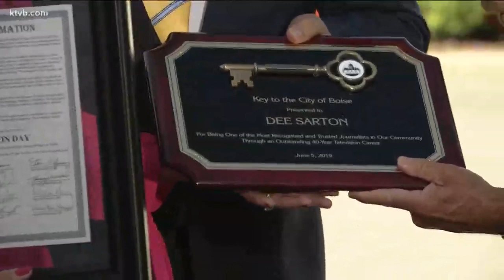Dee Sarton honored by all the mayors in the valley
Boise Mayor Dave Bieter presented Dee with the key to the city.